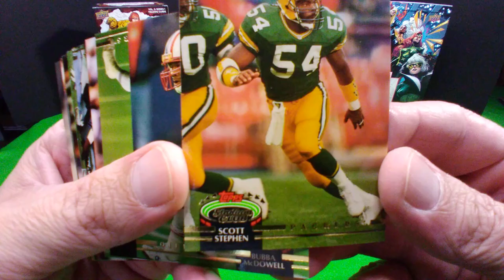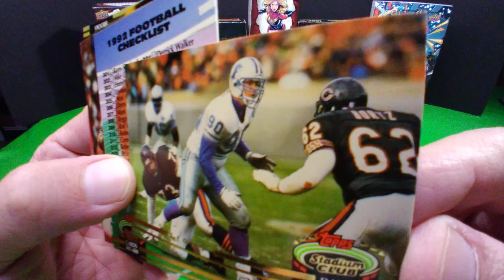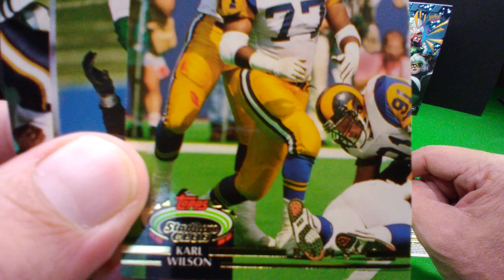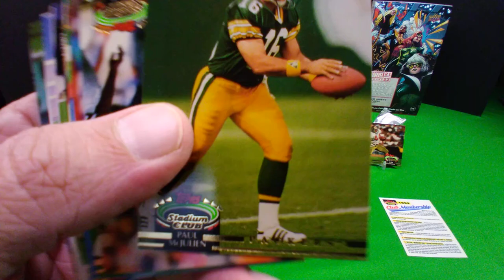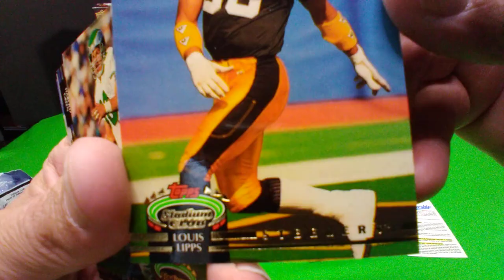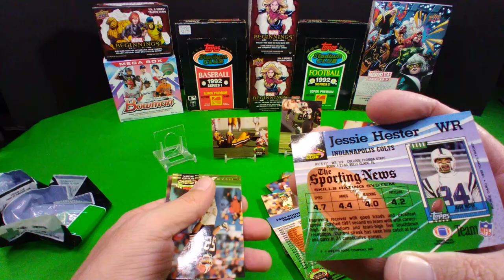1992 STADIUM CLUB FOOTBALL - RIP THE BEST GLOSSY SET EVER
I love these glossy cards. They were some of the best design ever to come out back in the day!